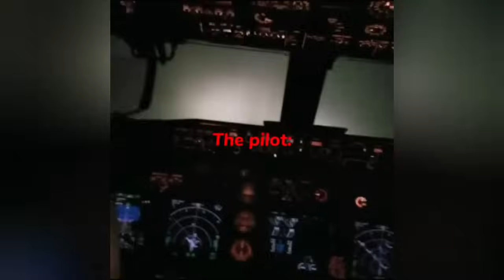🥶 Coldest Moments Tiktok Compilation 🥶 Sigma Tiktoks 🥶